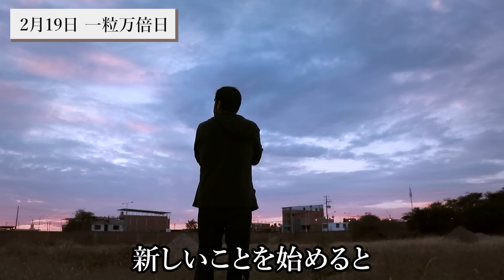【警告】明日、乗り物に乗る人。本当に気をつけてください。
今回の動画は、2月19日 一粒万倍日についてお話ししました。
この日、このことを意識して過ごすことがマストです！

1級ﾌｧｲﾅﾝｼｬﾙ・ﾌﾟﾗﾝﾆﾝｸﾞ技能士